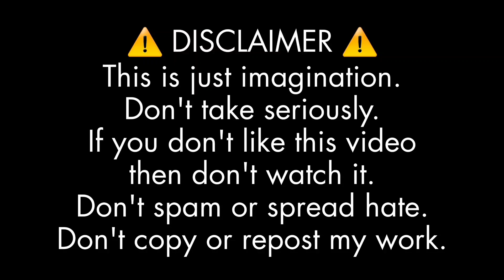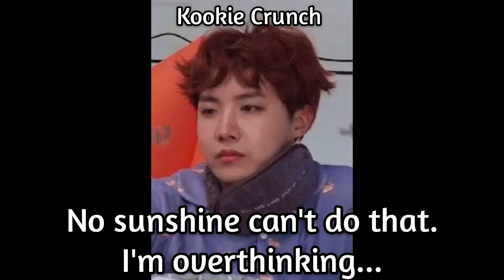BTS IMAGINE | When they mistook 😳 mosquito bite 🦟 for a Hickey 💋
BTS FF
BTS IMAGINE
BTS REACTION
BTS FAN FICTION
BTS ONE SHOT